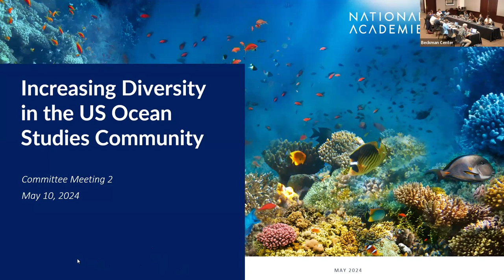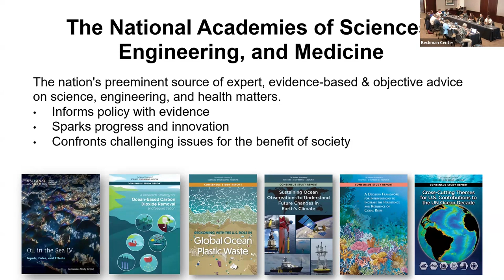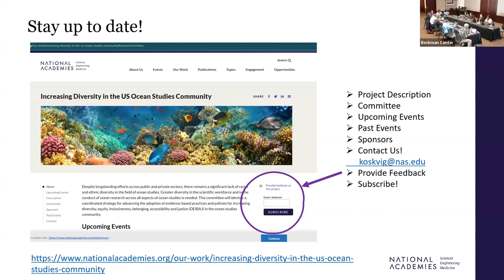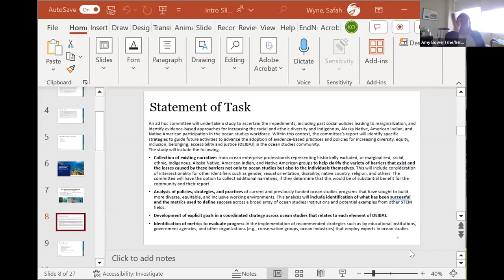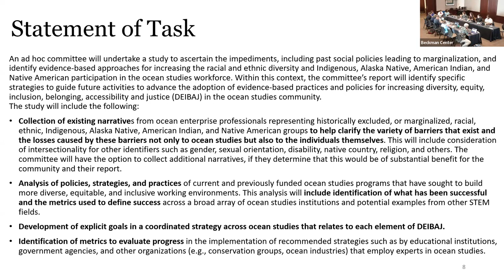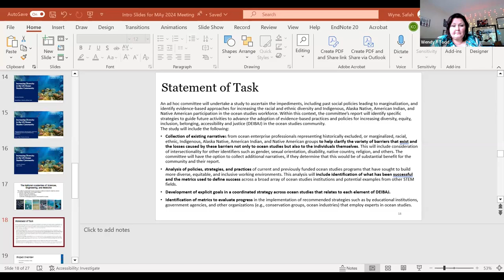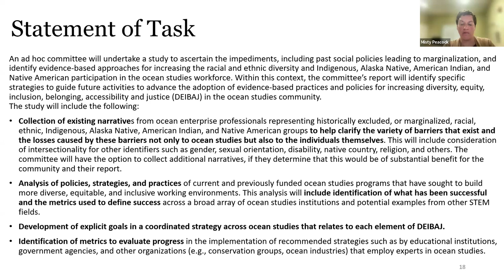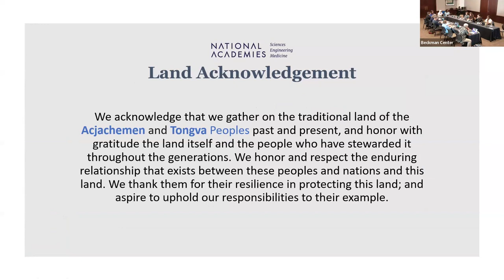Increasing Diversity in the US Ocean Studies Community: Meeting 2, Day 2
On May 10th, the committee heard different perspectives on the barriers and support systems in ocean studies, such as those experienced by veterans and by persons with disabilities.